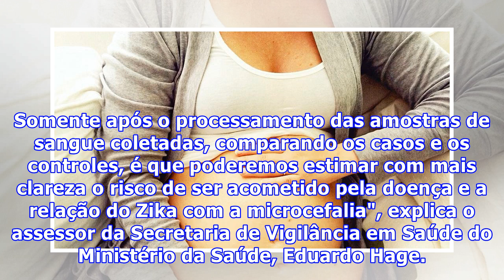Microcefalia: 1º trimestre da gravidez pode ser época de maior risco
Muitas mulheres se questionam: qual o período da gravidez é mais arriscado para o contágio do Zika vírus? O estudo de caso-controle realizado na Paraíba mostra, inicialmente, que mães que tiveram o Zika vírus no primeiro trimestre da gestação apresentaram maior probabilidade de terem crianças com mi...